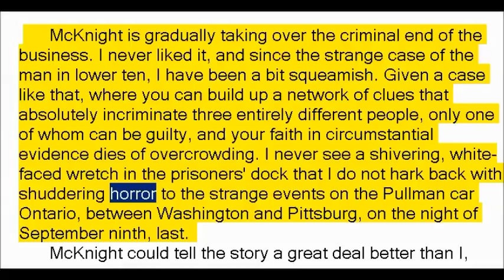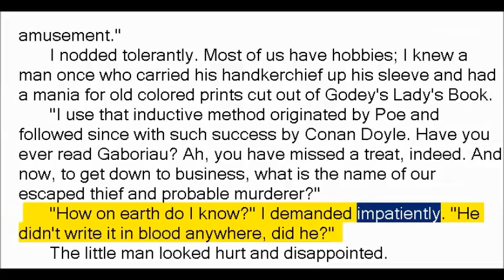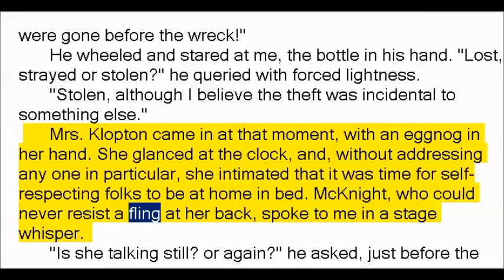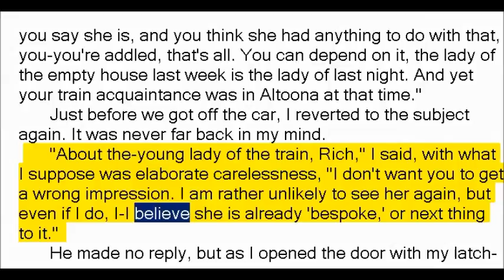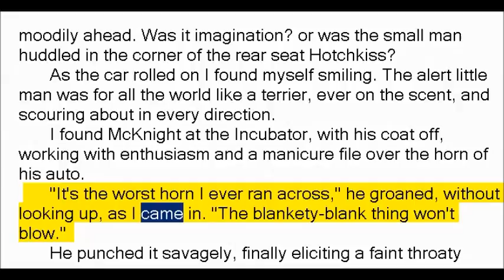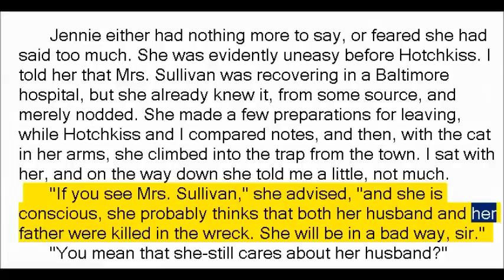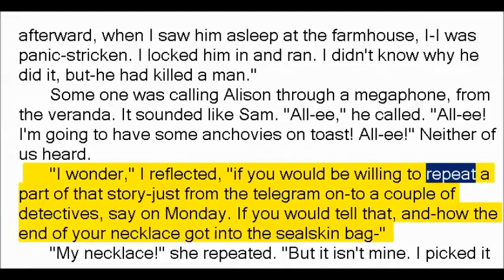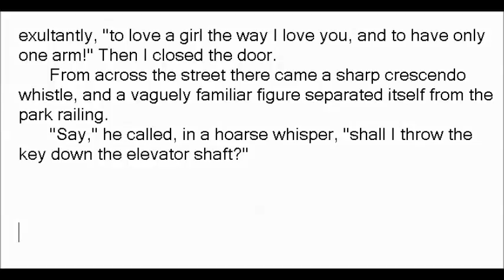The Man in Lower Ten by Mary Roberts Rinehart (Book Reading, British English Female Voice)